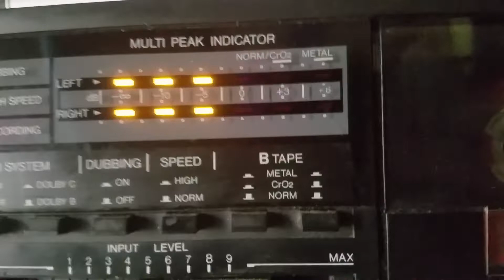02.10. 2021. Computer Record Tape, Vinyl Record Tape! Super!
Да, я знал, что в итоге, так и будет.